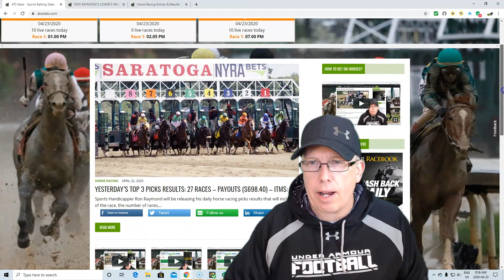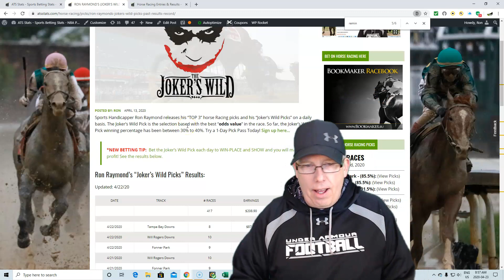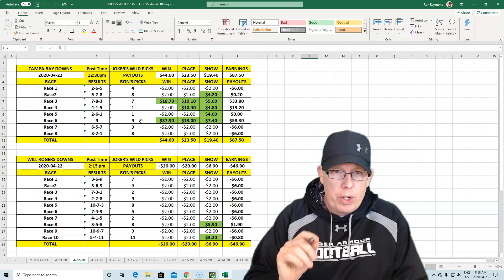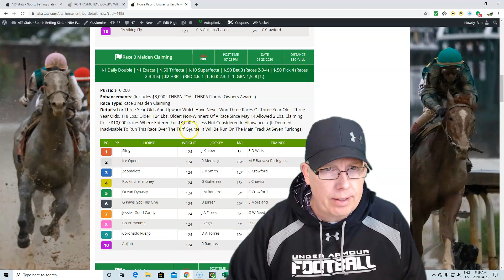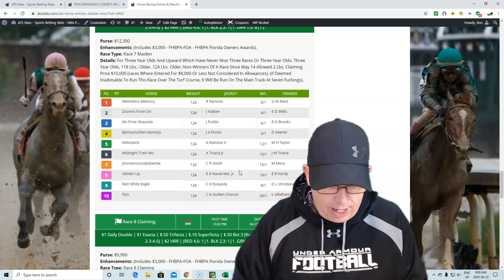Remington Park Free Horse Racing Picks 4-23-20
Sports Handicapper Ron Raymond has released his free Horse Racing picks for Thursday, April 23, 2020 and today’s free pick is from Remington Park. Get all of Ron’s horse racing picks